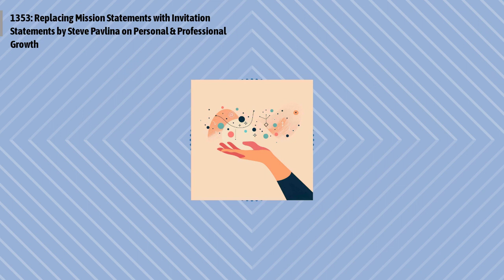1353: Replacing Mission Statements with Invitation Statements by Steve Pavlina on Personal &...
Episode 1353:
Steve Pavlina suggests replacing traditional mission statements with invitation statements to foster consent and reduce resistance. By inviting participation rather than imposing visions, organizations can empower people more effectively and build better relationships with their audience.
Quotes to ponder:
"Imagine if we combined all four of these companies into one and gave them a singular mission statement. What would that look like?"
"Invite people to participate in your vision to create a better future, but don’t push your vision on the whole world because people will fight you on that."